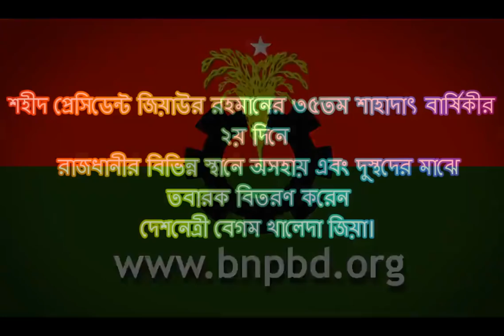নানা কর্মসূচীর মধ্যদিয়ে শহীদ প্রেসিডেন্ট জিয়াউর রহমানের ৩৫তম শাহাদাৎ বার্ষিকী পালিত হয়।